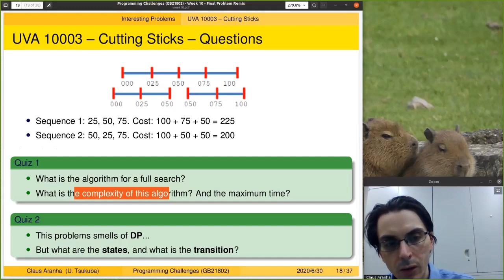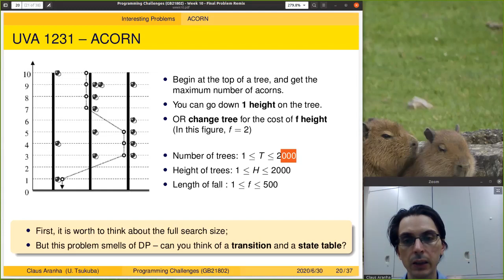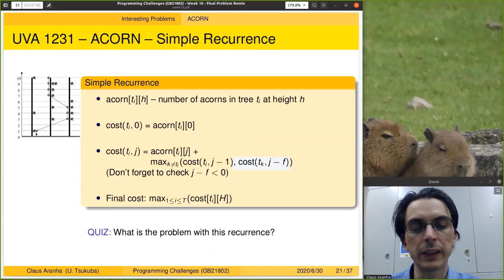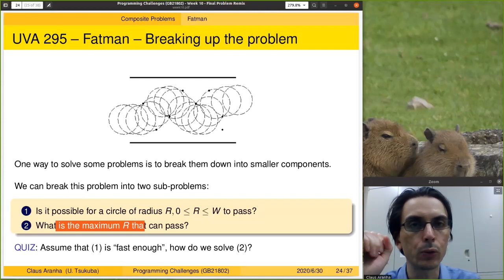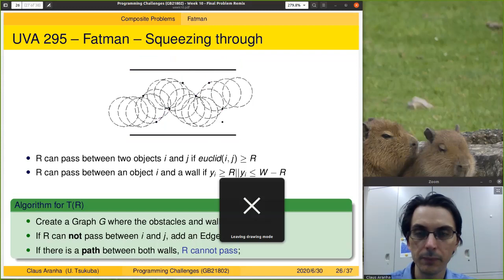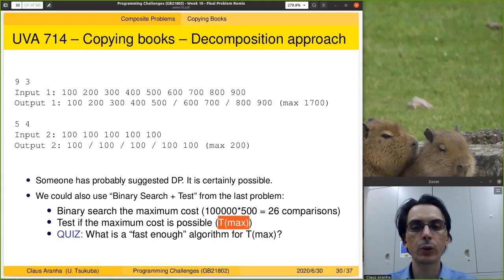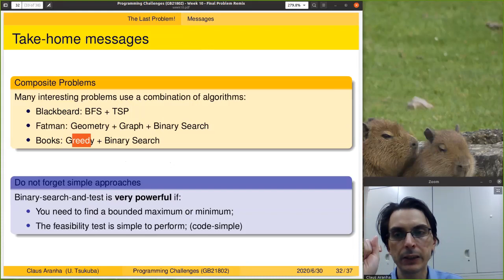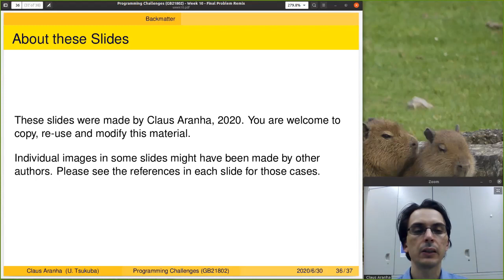Programming Challenges, Week 10, Part 2: Final Remix